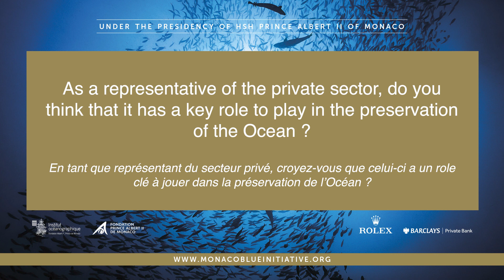Ms Mi-Ki Choong, Founder Centurise Group